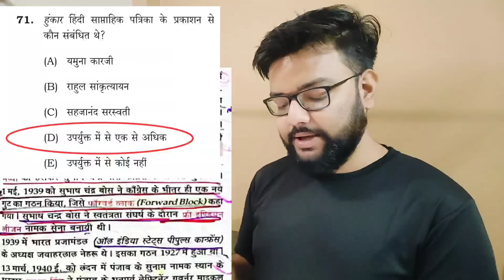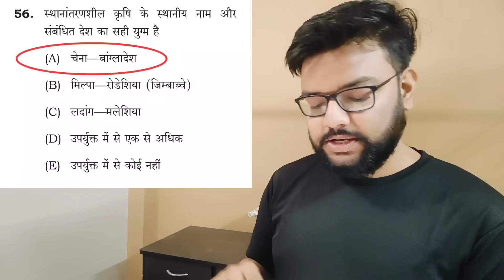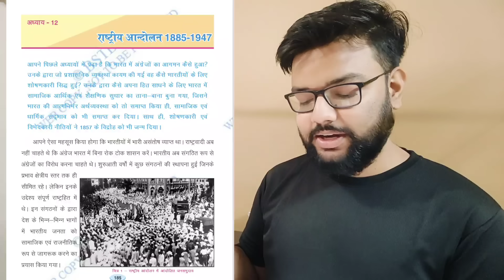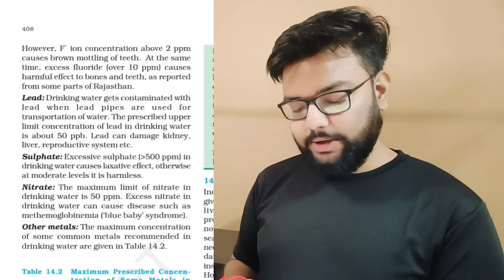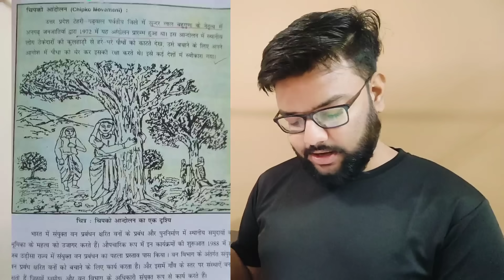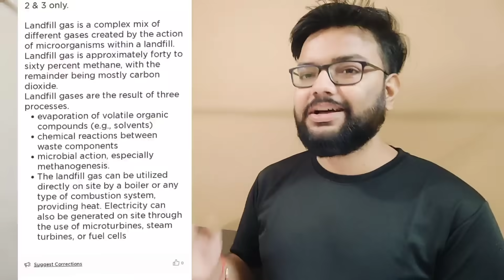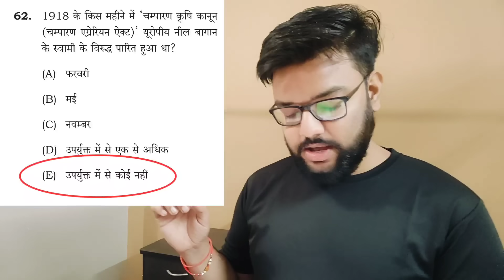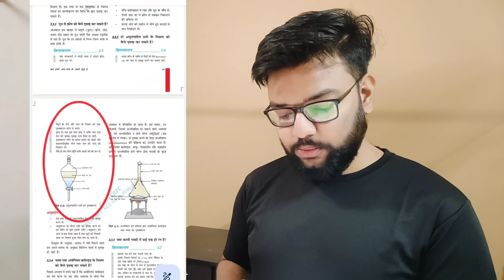BIHAR SIKSHAK 24 AUGUST 2023 1ST & 2ND SHIFT PROVISNAL ANSWER KEY OBJECTION बिहार शिक्षक भर्ती आंसर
BIHAR SIKSHAK BHARTI GK/GS OFFICIAL ANSWER KEY OBJECTION 24 AUGUST 2023 1ST AND 2ND SHIFT प्रथम और सेकेण्ड शिफ्ट बिहार शिक्षक भर्ती आंसर की ऑब्जेक्शन
बिहार शिक्षक भर्त्ती ऑफिसियल आंसर की में इन प्रश्नों पर आपत्ति

22 APRIL 2023 NEWS AND TEACHER VACANCY RELATED UPDATES
CTET RESULT
14600 VACANCY IN HIGHER EDUCATION
UPTET CERTIFICATE
DELED RESPONSIBILITY
UPSC NOTIFICATION